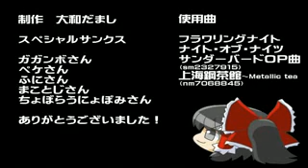sakuya quiere matar a meiling